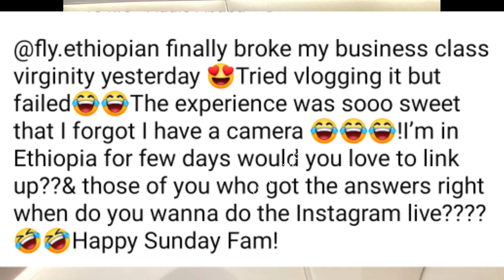So Emotional😭Wode Maya 1st Class✈️Experience"Big Congrats @WODEMAYAGreater Height"You Deserve It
Hello Lovelies Welcome back to Nelly Trending Gist.

Thanks for your support I truly appreciate 💕